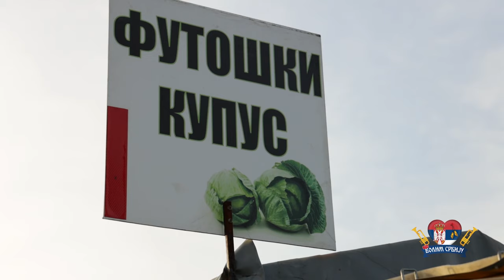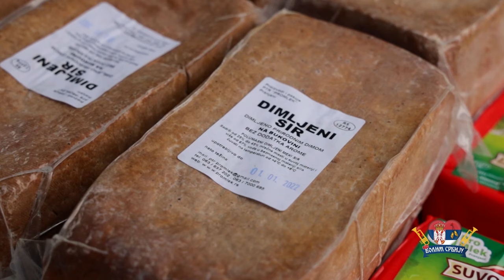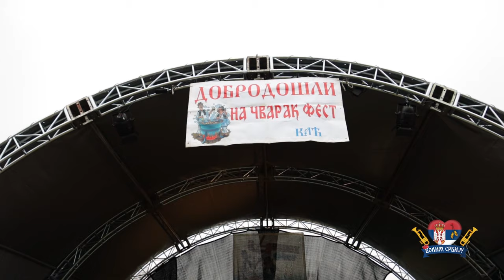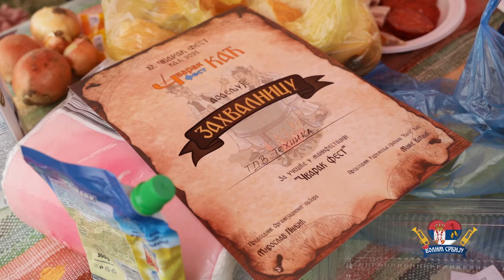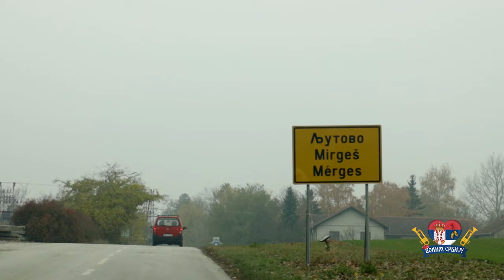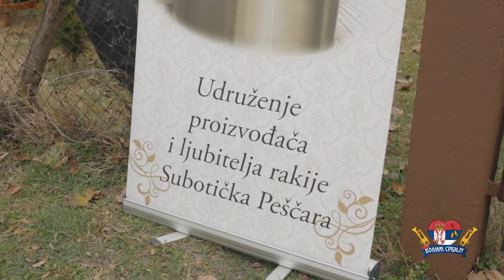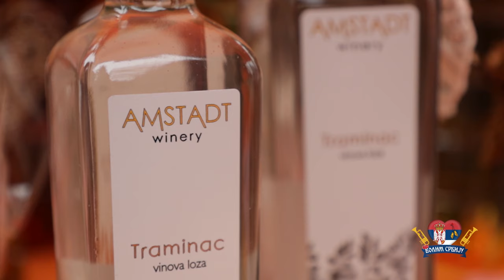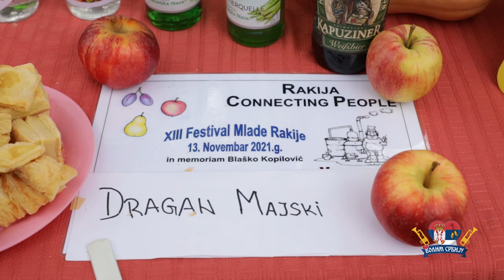Volim Srbiju ep. 116 19.01.2022. SPECIJAL